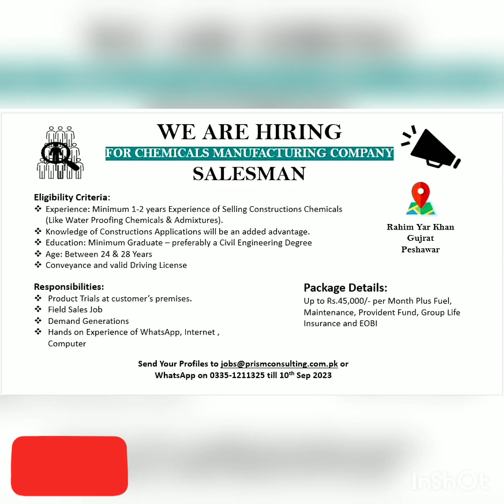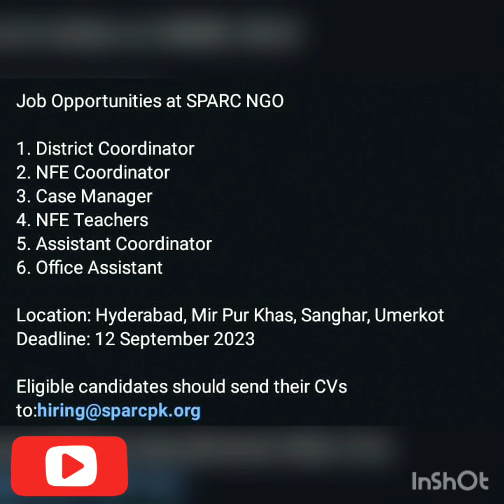1000 of Gulf jobs گلف | Dubai jobs | Saudi Arabia jobs | Qatar jobs || Work viza for india Pakistan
Gulf jobs گلف | Dubai jobs | Saudi Arabia jobs | Qatar jobs || Work viza for india Pakistan Bangladesh

Malaysia jobs

Job vacancy Malaysia

Job opportunities in Malaysia

Hiring in Malaysia

Job openings in Malaysia

Work in Malaysia

Malaysia job market

Malaysia career

Malaysian work permit

Expatriate jobs in Malaysia

Job vacancy Saudi Arabia

Job opportunities in Saudi Arabia

Hiring in Saudi Arabia

Job openings in Saudi Arabia

Saudi Arabia job market

Saudi Arabia career

Expatriate jobs in Saudi Arabia

Dubai jobs
Hiring in Dubai
Job openings in Dubai
Dubai career
Dubai work visa
Expatriate jobs in Dubai
Qatar jobs

Job vacancy Qatar

Job opportunities in Qatar

Hiring in Qatar

Job openings in Qatar

Qatar career

Expatriate jobs in Qatar
dubai jobs
dubai job life
dubai jobs for indian females
dubai joke
qatar job
qatar jobs 2023
qatar jungkook
qatar job vacancy 2022
qatar job vacancy 2023 female
qatar jobs 2022
qatar job search website
qatar juma khutba
qatar jam rahat
saudi arabia job vlog
2023
saudi arabia job websites
malaysia job salary
malaysia job vacancy
malaysia job uncharted 4
malaysia job agency
malaysia job opportunities
malaysia job vacancy 2023
malaysia job vacancy 2023 tamil
malaysia job vacancy 2022
malaysia job visa
malayalam
qatar jobs
saudi arabia visa
female jobs in dubai
malaysia work permit visa 2023
saudi arabia free visa jobs 2023
saudi arabia jobs
saudi visa
rich man episode 1 in hindi